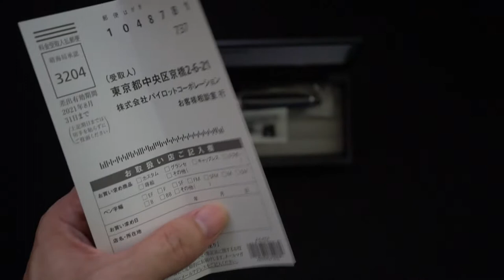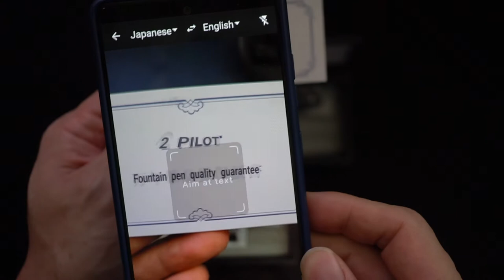Unboxing: Pilot Custom Heritage 912 FA Fountain Pen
The Pilot Custom Heritage 912 is considered by some to be one of the best calligraphy pens in the market.

- unbox the pen and give you some of my thoughts
- ink it up and give a brief writing sample

Gear I used to record this
- Sony A6300 APS-C camera with Sony 30mm f3.5 Macro lens
- Samsung S20 FE w/ Manfrotto table tripod
- Andoer Lavalier Microphone
- Velbon Tripod w/ Kirk ballhead - horizontal mount